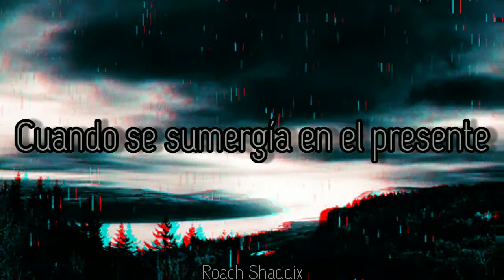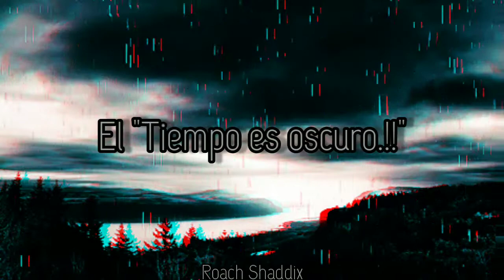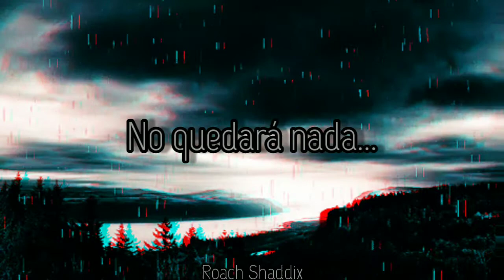Arch Enemy - Time Is Black. ''Sub. Español''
War Eternal es el noveno álbum de estudio de la banda sueca de death metal melódico Arch Enemy , que fue lanzado por primera vez en Japón el 4 de junio de 2014 por Century Media . Es el primer álbum de Arch Enemy en 15 años desde Burning Bridges que presenta una nueva formación; Alissa White-Gluz se hizo cargo de la voz después de que la ex vocalista Angela Gossow renunció a sus deberes vocales para ser la gerente comercial de la banda. Además, el ex guitarrista de Arsis Nick Cordle reemplazó a Christopher Amott en 2012. Cordle finalmente dejó la banda justo antes de su gira europea y fue reemplazado por el ex guitarrista de Nevermore.Jeff Loomis .
El 3 de marzo de 2014, la banda reveló el título del álbum War Eternal y la fecha de lanzamiento.
El 17 de marzo de 2014, Gossow emitió un comunicado anunciando su salida del grupo y dando la bienvenida a su reemplazo, el ex vocalista de la banda canadiense de death metal melódico The Agonist , Alissa White-Gluz . En la declaración, escribió que si bien había disfrutado de su tiempo con el grupo, era hora de seguir adelante, estar con su familia y perseguir otros intereses. Gossow confirmó que seguiría siendo la directora comercial de Arch Enemy y que "pasaría la antorcha a la super talentosa Alissa White-Gluz, a quien conozco como una querida amiga y una excelente vocalista durante muchos años. Siempre pensé que se merecía una oportunidad de brillar, y ahora lo está consiguiendo. Al igual que yo tuve esa oportunidad en 2001 ".
El primer sencillo y video musical "War Eternal" fue lanzado el 20 de marzo de 2014. El video fue el primero de tres producidos y dirigidos por Patric Ullaeus y su Revolver Film Company. Una gira de apoyo de más de 80 fechas comenzó en mayo de 2014. El 27 de mayo lanzaron su segundo video musical, "You Will Know My Name". El tercer video, "No More Regrets" fue lanzado la misma semana que el álbum.
El 5 de mayo de 2015 se lanzó un cuarto vídeo musical de la canción "Stolen Life", que fue el primero en incluir a Jeff Loomis en la guitarra. La pista es casi idéntica a la versión del álbum, pero incluye dos solos adicionales grabados por Loomis.
En el 2014 Burrn! premios de la revista, War Eternal ganó Mejor Álbum y la canción principal ganó Mejor Melodía.
Arch Enemy - Time Is Black.
Album: War Eternal.
Año: 2014.
El tiempo es la cosa más valiosa que una persona puede gastar
''Theophrastus''.
Arch Enemy - Time Is Black. ''Lyrics''.
From a distance, the truth is so obvious,
Answers are all so clear.
Logic stays at arm's length
When engulfed in the present, here.
Desperation draws near

If I could pull the fabric of time
And bring the future near,
The answers wouldn't be so far
The truth would be so clear.

Time is black
And nothing will escape.
Nothing will remain.
Nothing.

From a distance time is black,
Tangible and dense.
With each rotation a new day passed
And past, at last, makes sense.
There where past obstacles seem
Just pebbles on your path
Always just a step ahead
The peace I hope to catch